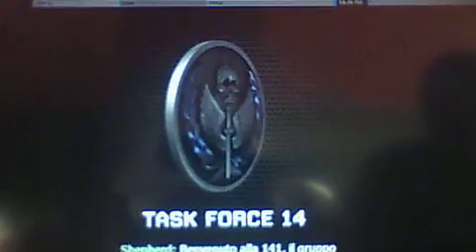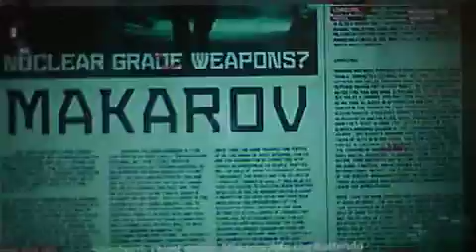call of duty mw2 ep 2 una scalatta verso una basa in montagna